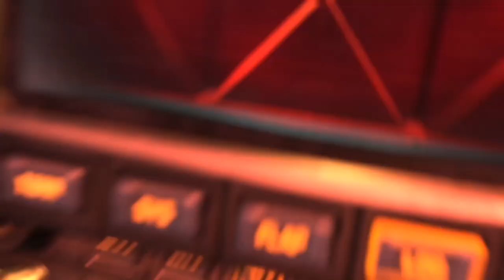Halo Infinite - A Morte Chegou On Xbox One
Depois de tentar desativar o Pináculo, Master Chief com a ajuda do piloto sobrevivente, foge da estrutura.

Mas a nave onde os dois estão é atacada e acaba caindo.